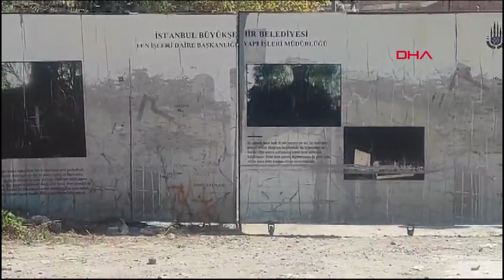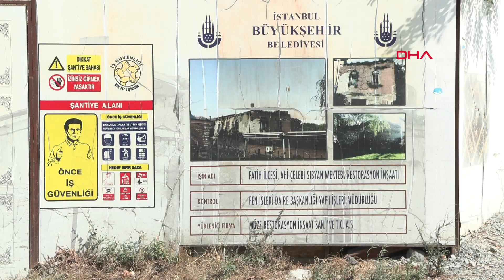Beş asırlık tarihi yapının restorasyonu yarım kaldı! Çevresi ise depoya döndü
FATİH Eminönü’ndeki Ahi Çelebi Camii yanında yer alan Ahi Çelebi Sıbyan Mektebi, 2017 yılında restorasyona girdi. Restorasyon çalışmalarının durduğu yapının çevresi adeta depo olarak kullanılıyor. Çok sayıda damacananın bu alana yığıldığı görüldü.

Çocuklar için açılmış okul anlamına gelen, Osmanlı eğitim düzeninde önemli bir yeri bulunan sıbyan mekteplerinden biri olan Eminönü’ndeki Ahi Çelebi Sıbyan Mektebi, restorasyon çıkmazında. 16. yüzyılda Ahi Çelebi tarafından yaptırılan ancak 19. yüzyıl özelliklerini yansıtan tarihi yapı 2017 yılında restorasyona girdi. Restorasyon inşaatı için etrafı çevrili olan yapının içinden motorla damacana suların taşındığı görüntüler  sosyal medyaya yansıdı. 1940’lı yıllarda da bir dönem yağ deposu olarak kullanıldığı öğrenilen sıbyan mektebinin çevrildiği alan şimdilerde depo gibi kullanılıyor. Alanda çok sayıda su şişe de yığıldı. Restorasyon kapsamında içerideki yapıların zarar görmemesi ve alanın madde bağımlılarından korunması için bekçilik yapan Gökhan Başaran, restorasyon çalışmalarının artık yapılmadığını belirtti.

"ESERLER UZAKTA, EKMEK PARASI KAZANIYORUM"

Restorasyon alanında bekçilik yapan Gökhan Başaran, "Ben Osmaniye’den geldim, burada bekçilik işi yapıyorum. Burada su dağıtıyorum. Restorasyon yapıyorlardı ama restorasyon durmuş. Beni de malzeme çalınmasın diye bekçi olarak bıraktılar. Gemilere, büfelere su dağıtıyorum. Konteynerimiz var, suyu oraya koyuyoruz. Belediyenin izni var. Burası yoksa uyuşturucu bağımlılarının mekanı oluyor. Tarihi eserler çalınmasın diye duruyorum. 7/24 buradayım. En son depremde buraya geldim, 4 aydan beri buradayım. 7-8 seneden beri burası mahkemelikmiş. Restorasyon yok mülk davası diye. İçeride en fazla 2 palet su tutabiliyorum 100 damacana falan yapıyor. Onları da konteynere koyuyorum. Eserler uzakta, tarihi eseri restorasyon yapmıyorlar durdurdular Ben de ekmek parası kazanıyorum" dedi.

"SU DEPOSU OLACAĞINA HALKA AÇILSIN"

Eminönü’nü gezmeye gelen Yüksel Atalar, duruma tepki göstererek, "Görüntü çok çirkin. Turistler burada daha yoğunlukta, daha güzelleştirilmesi, hızlanması çok güzel olur" diye konuştu. Uzun yıllar Eminönü’nde çalıştığını söyleyen Sedat Özen ise, "Çelebi Camii’nin yanı zaten fırındı, o fırının sayesinde caminin restorasyonu oldu. Yıllarca bu cami restore edilmemiş köhne bir şekilde kaldı. Sağlıklı olan tarihi eserlerin korunması. Su deposu yerine, işleme konulup da tarihi eser olarak halka açılsa daha sağlıklı olur. Geçmişimiz bizim geleceğimiz için lazım. Bir zamanları Eyüp Sultan'ın buğday ambarı olarak kullanılması gibi burada da aynı şey yapılmak isteniyor ama ben buna katılmıyorum" ifadelerini kullandı.

Mülkiyeti İstanbul Büyükşehir Belediyesi'nde (İBB) olan tarihi yapıdaki görüntülerle ilgili İstanbul Büyükşehir Belediyesi tarafından bir açıklama yapılmadı.